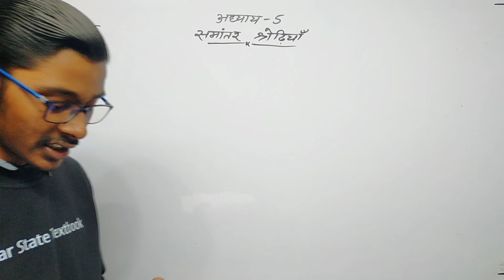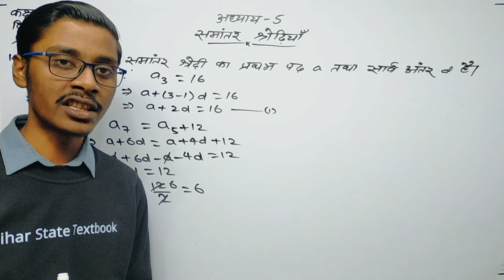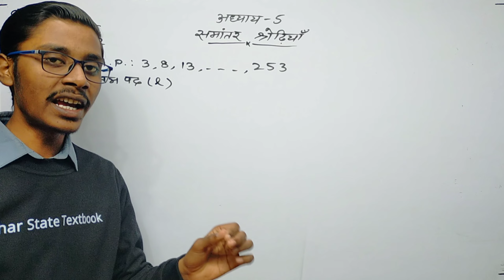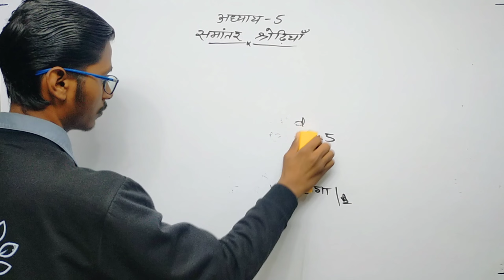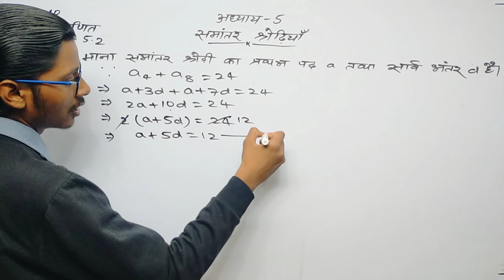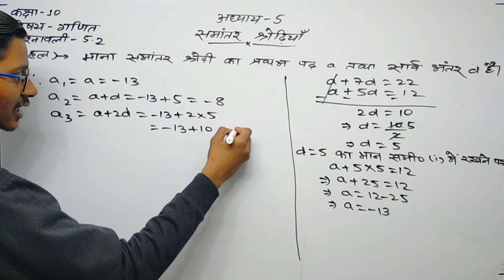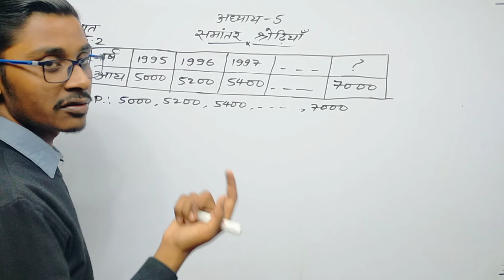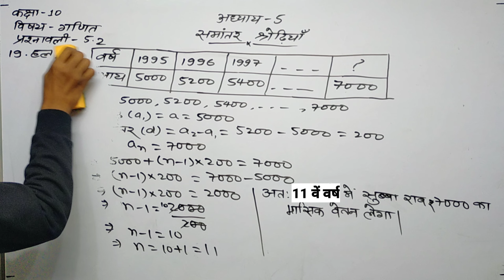प्रश्नावली 5.2 अध्याय 5 समांतर श्रेढ़ियां गणित कक्षा 10 बिहार बोर्ड Part 06 | Shivam Sir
bihar board class 10 maths
bihar board class 10th maths chapter 5
bihar board class 10th math chapter 5
bihar board class 10 maths chapter 5.2
bihar board class 10 math chapter 5.2
bihar board class 10 math chapter 5 exercise 5.2
bihar board class 10 maths chapter 5 exercise 5.2
class 10 maths 5.2 bihar board
class 10 math 5.2 bihar board